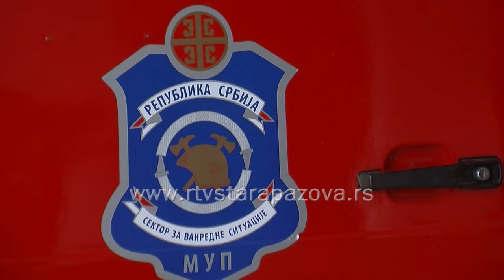Deca kod vatrogasaca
Varogasce u Staroj Pazovi danas je prijatno iznenadila organizovana poseta deca iz staropazovačkog vrtića, koja je imala za cilj da mališani vide šta sve ima u vatrogasnoj stanici i saznaju nešto više o ovom plemenitom zanimanju.